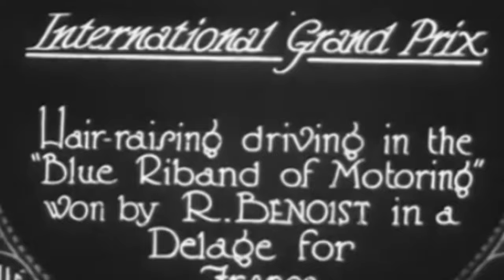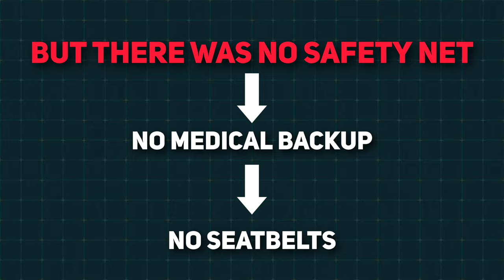Origins of Formula 1: The Birth of Racing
There was a time when racing in Formula 1 meant DYING in a TERRIBLE accident.
the super high-tech cars, and the CRAZY drama, Formula One was one of the world's most DANGEROUS and EXCITING sports.
Back in 1894, we saw the first-ever motor race, zooming from Paris to a nearby city. But NO ONE could've predicted that 56 years later, They'd make an ENTIRE championship out of it!
THIS is the TRUTH behind the ORIGINS of Formula One!

In today's video we look at Origins of Formula 1: The Birth of Racing

Inspired by @formula 1, @WeAreTheRace, and @WTF1official.
Inspired by The History Of Formula 1 | Race 1000
Inspired by The First F1 Race | F1 70th Anniversary